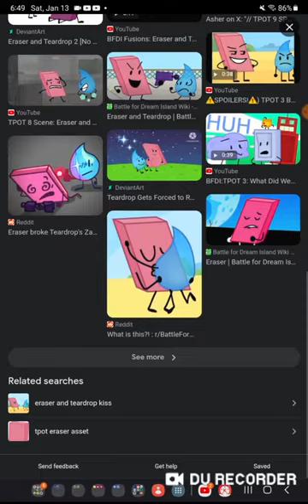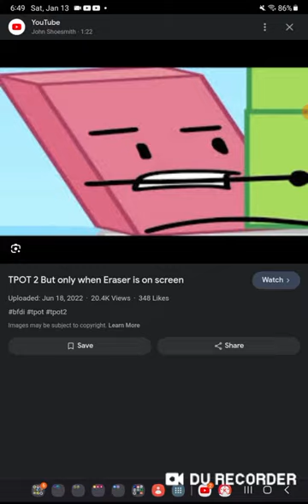Eraser Speedrun (Mid-BFDI)